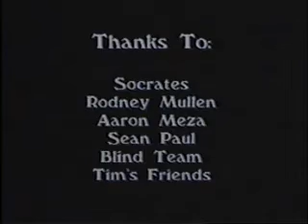Tim And Henrys Pack Of Lies